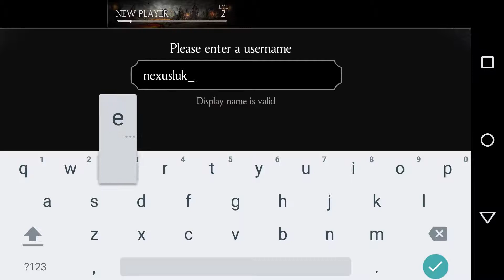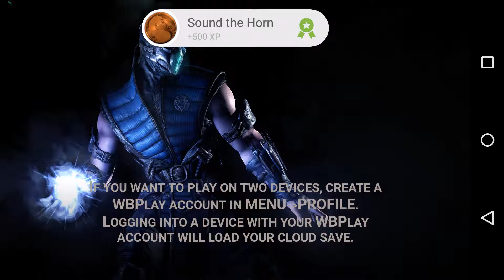New Android Games May 2015 : MORTAL KOMBAT X Android GamePlay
Top New Best Android Games
New Android Games May 2015 : MORTAL KOMBAT X Android GamePlay (Nexus 5, Lollipop 5.1)